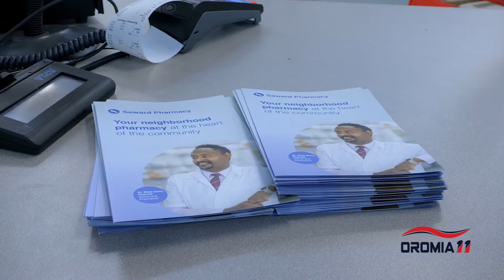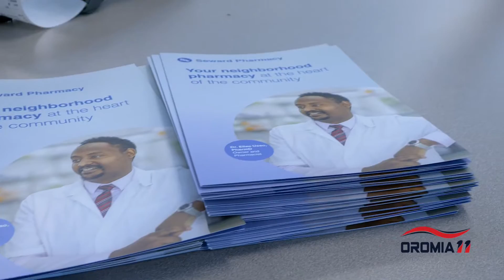OROMIA11: GRAND REOPENING OF SEWARD PHARMACY TRANSFORMED AFTER DAMAGE FROM RIOT, LOOTING.